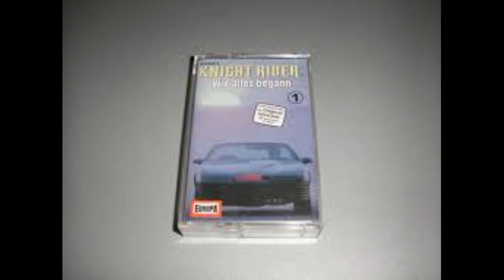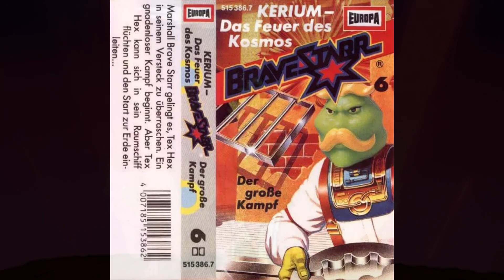Bravestarr Folge 6 Der Große Kampf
hörspiel

In einer fernen Zeit, in einem fernen Raum,
der Planet Neu Texas - ein Freiheitstraum.
Das Land freier Menschen, so könnte es sein,
doch mischt sich immer auch Böses mit ein.
Ein Mann des Gesetzes kam irgendwo her,
er hatte die Kraft wie ein Wolf und ein Bär.
Beschützer der Schwachen, er trotzt jeder Gefahr.
Der Hüter des Rechts - Marshall Bravestarr.

Es ist zwar nicht Sonntag aber damit wir die Reihe zu Ende bekommen heute auch mal in der Woche ein Hörspiel ☺️. Am Sonntag kommt natürlich wieder ein neues Hörspiel, nun viel Spaß und habt noch einen schönen Tag 🙋‍♂️☺️